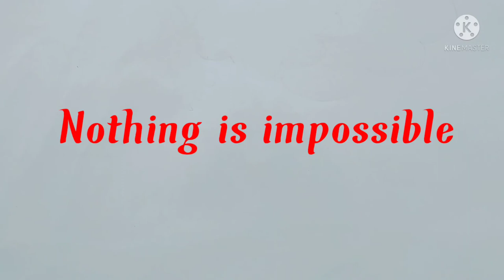motivational story/story of positive thinking/short story/story in English/story's for children's